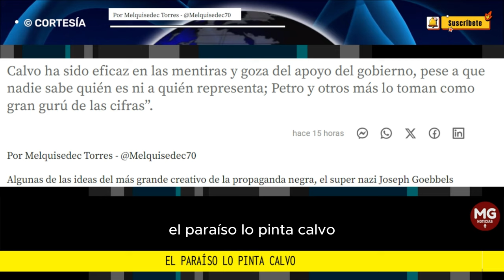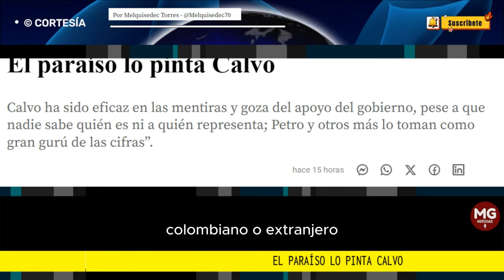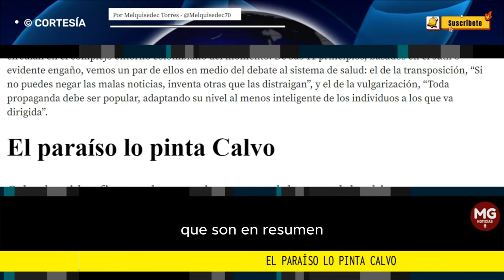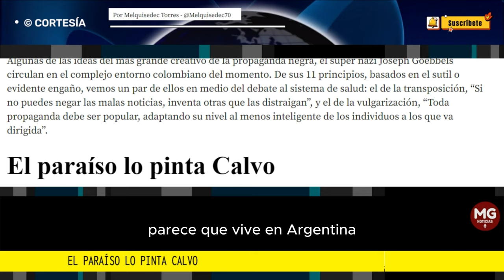EL PARAISO LO PINTA CALVO 🔵 Por Melquisedec Torres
Calvo ha sido eficaz en las mentiras y goza del apoyo del gobierno, pese a que nadie sabe quién es ni a quién representa; Petro y otros más lo toman como gran gurú de las cifras”.